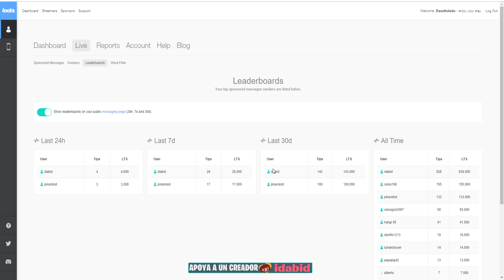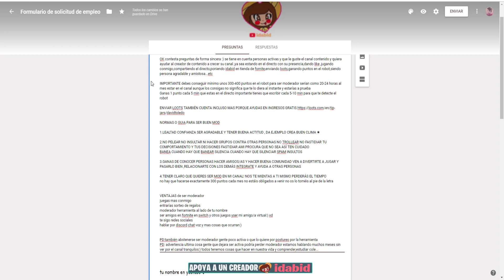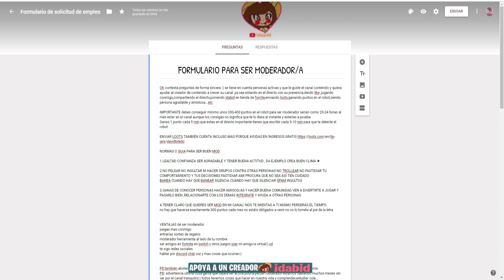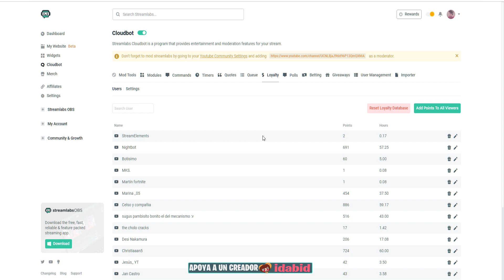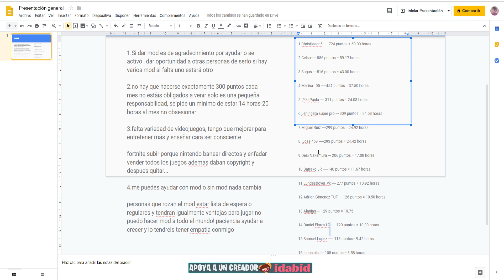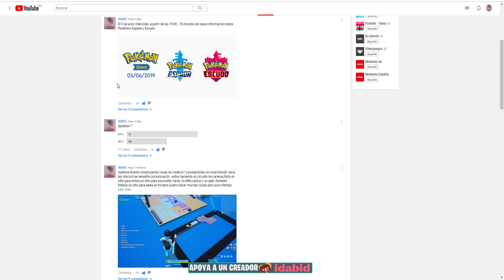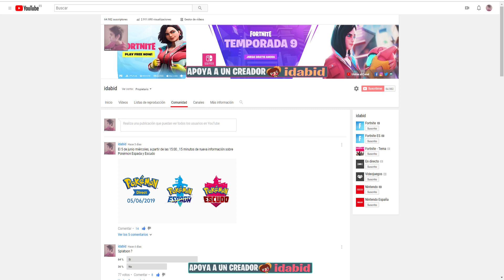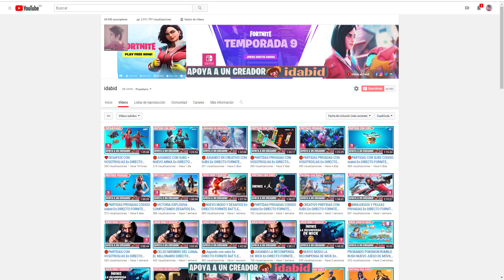Como ser moderador del canal de idabid requisitos,normas,ventajas y formulario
🙏❤️AYUDA A UN CREADOR EN TIENDA DE FORTNITE ✅ idabid
🙏❤️Ayuda da LIKE👍 así el canal llegara a nuevas personas!

Hacer directos/vídeos para divertirme ,conocer personas, para no jugar solo  ,entretener , para hablar mas...xdxd

🔴PARTIDAS PRIVADAS CON VOSOTROS/AS En DIRECTO FORNITE BATTLE ROYALE nintendo
switch español idabid

🔴DESAFÍOS ESCUADRONES TEMPORADA 9 En DIRECTO FORNITE BATTLE ROYALE nintendo switch español idabid